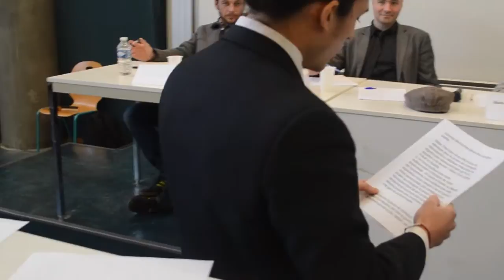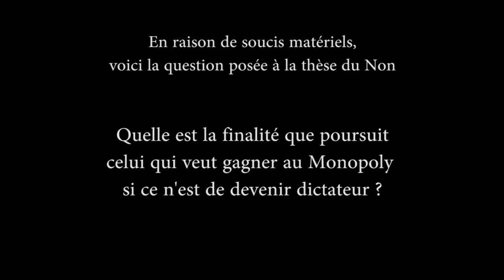Le Monopoly suscite-t-il des vocations de dictateur ?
Demi- finales
Thèse du OUI : LEGALL Constantin
Thèse du NON : HUTYRA Pauline